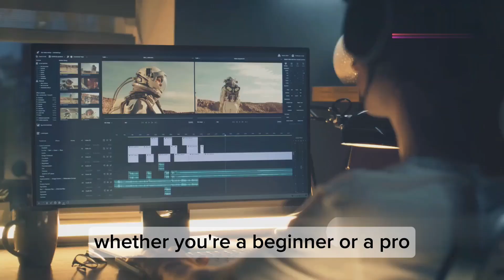✨ ProClip AI Studio: Where Innovation Meets Creativity! ✨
🎥 Transform Text into Captivating Videos with ProClip AI! 🎥
💡 Say goodbye to costly text-to-video software! For just P1299, ProClip AI (Front end) gives you everything you need to create stunning videos—without the ongoing fees!

🌟 What Makes ProClip AI Stand Out?

✅ Text-to-Video Magic: Turn any text into engaging videos in minutes—no video editing skills needed!

✅ Auto Subtitles: Generate accurate subtitles automatically, perfect for boosting engagement and accessibility.

✅ Human-Like Voiceovers: Choose from a range of natural-sounding voices to narrate your videos automatically.

✅ Easy Customization: Customize fonts, styles, and colors to match your brand or personal style.

✅ Multi-Language Support: Create videos in multiple languages with ease!

✅ No Recurring Fees: Pay once, and stop paying for text-to-video software forever!

✅ Perfect for Content Creators & Marketers: Whether you're making explainer videos, social media content, or business presentations, ProClip AI has you covered.

✅ Save Time & Money: Automate the video creation process and focus on what matters most—your content!

✅ Create Unlimited Videos Everyday - No Limits!

✅ Start your Reels/ Shorts Agency

🚫 No more expensive software. No more monthly subscriptions. Just powerful, automated video creation at your fingertips!
For only $14.98, gain lifetime access to ProClip AI and start creating professional videos with auto-subtitles and human-like voiceovers in just a few clicks!

Don’t miss out—get ProClip AI for just $14.98 today.